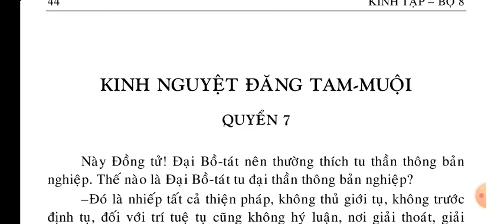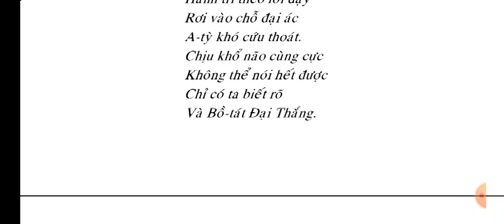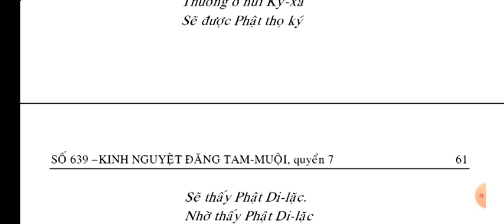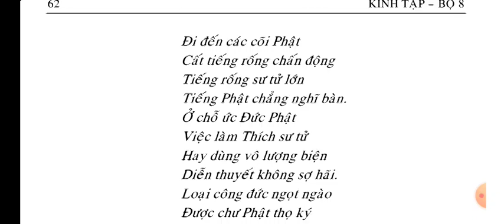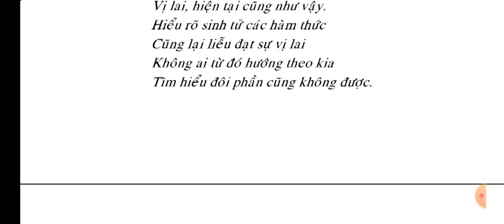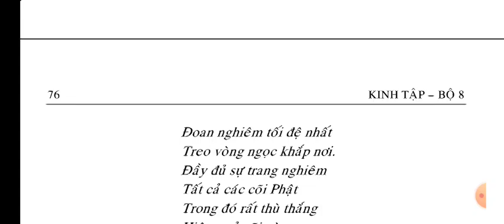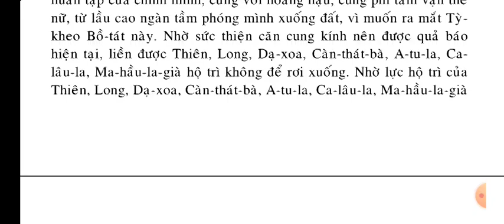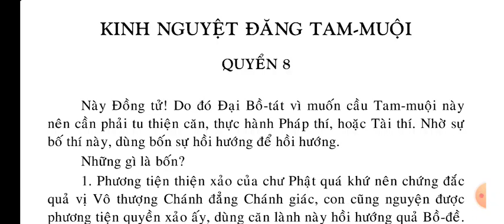(7-10) Kinh Nguyệt Đăng Tam Muội - KINH TẬP || Kinh Phật Media